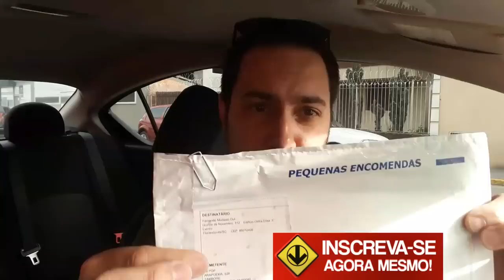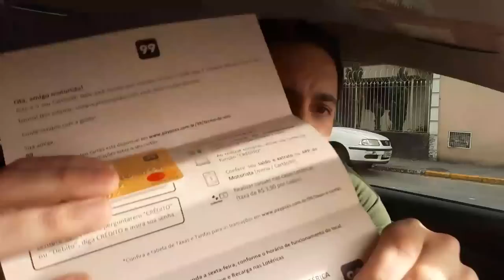99 POP TUDO sobre o CARTÃO 99